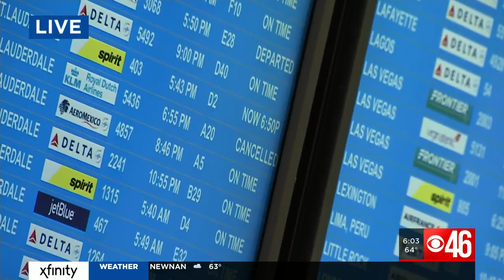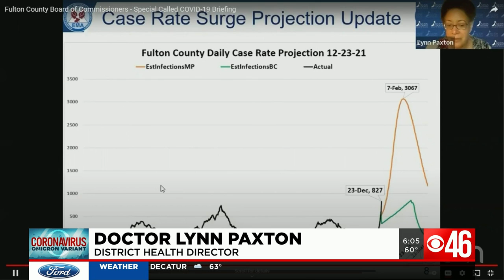Friday Evening News Rewind - Dec. 24, 2021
Here are the top headlines this evening for Dec. 24, 2021